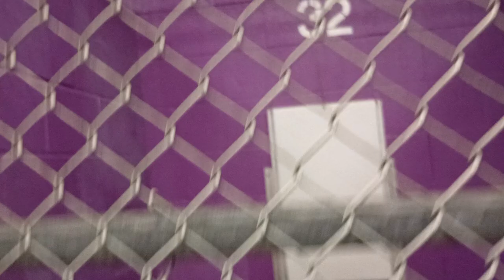Sundance 4y Pet Id 944140 kennel 32 HSSAZ shelter it was a nice 1st meeting, he's a glorious boy 447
I tried to go light on the kibble as I read he may have issues with his teeth. He wasn't very grabby when I was hand feeding him, which many of my new first encounter doggie experiences can reveal.